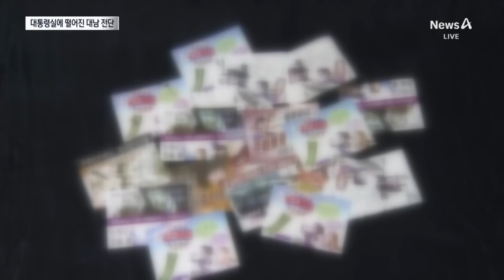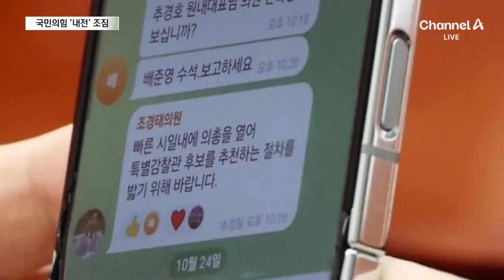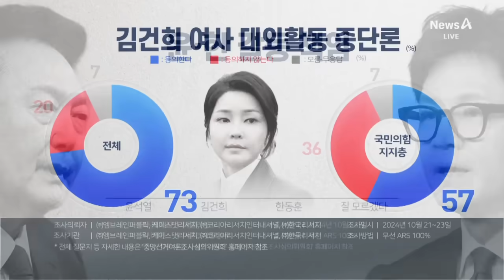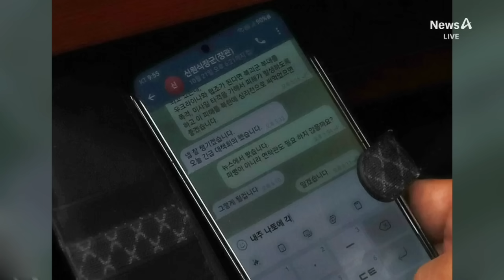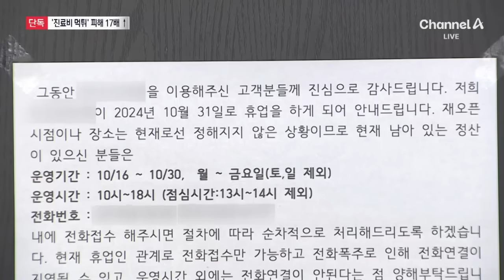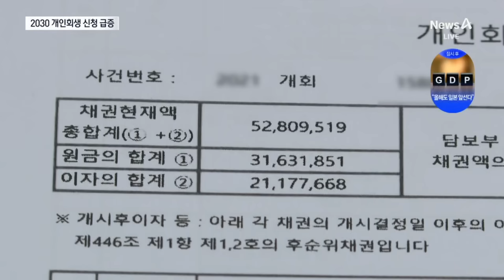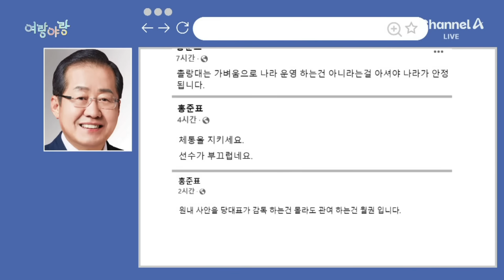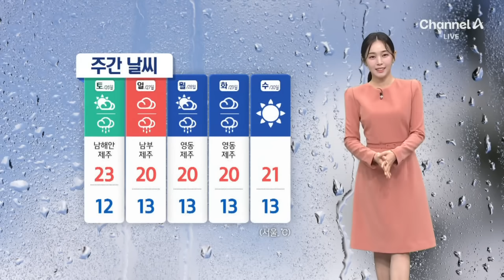[다시보기] 국빈 환영식 직전 대통령실에 北 전단 떨어져 │2024년 10월 24일 뉴스A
국빈 환영식 직전 대통령실에 北 전단 떨어져 / 대통령 부부 원색 비난 대남전단 10종 확인 / [아는기자]北 ‘풍선 전단’, 대통령실 노렸나? / [단독]한동훈, ‘특별감찰관 도입’ 80만 전 당원 여론조사 검토 / “단톡방 안 보십니까?”…추경호 몰아붙인 친한계 / [단독]추경호 원내지도부, ‘박수 추인’ 관례 깨고 ‘표결’ 검토 / 대통령실 “北 인권, 당 정체성 걸린 문제” / [아는기자]한동훈, ‘특별감찰관’ 강공…밀어붙이는 이유는? / 검찰, 벌금 300만 원 재구형…김혜경 “관여 안 했다” / 유인촌 “오피스텔은 숙박 허가 안 돼…조사해서 발표” / 윤 대통령 “우크라에 공격용 무기 지원도 검토” / “세끼 밥에 고기”…우크라이나, 파병 북한군 겨냥 심리전 / “북괴군 타격” 메시지에 국회 난타전 / 상승세 보이는 트럼프…네거티브 공세 나선 해리스 / [더스팟50]‘민주당 텃밭’ 위스콘신서 박빙…오바마도 ‘해리스 구하기’ / [단독]병원 ‘먹튀’ 4년 새 17배 증가 / [현장 카메라]외국인 여권 도용해 “한국인도 면세” / 3분기 성장률 0.1%…하이닉스만 웃었다 / ‘영끌’에 개인회생 몰리는 2030 / “1인당 GDP, 올해도 일본 앞선다” / 제각각 외국어 표기…중국어로 김치는 ‘신치’? / 20명 중 1명은 외국인…외국인 주민 수 역대 최다 / “떠나야” 압박에…정몽규 “현대가 매년 1500억 투자” / [여랑야랑]한동훈의 데스노트 vs 홍준표의 훈수노트 / 탁현민 만나고 싶은 김 여사? / 김태규 “사람 죽이네 죽여” / 맞춤형 구직 정보 ‘리스타트 잡페어’ 개막 / [날씨]낮 기온 20도 웃돌아…인천·경기 미세먼지 / [앵커의 마침표]초당적 안보의 시간

〈평일〉
08시 00분 라디오쇼 정치시그널·경제시그널 (유튜브 라이브)
08시 50분 김진의 돌직구 쇼
10시 20분 김진의 더라방 (유튜브 라이브)
12시 00분 뉴스A 라이브
15시 50분 이야기 더
17시 10분 뉴스TOP10
19시 00분 뉴스A

〈주말〉
12시 00분 토요랭킹쇼·뉴스A 라이브
17시 40분 뉴스TOP10
19시 00분 뉴스A